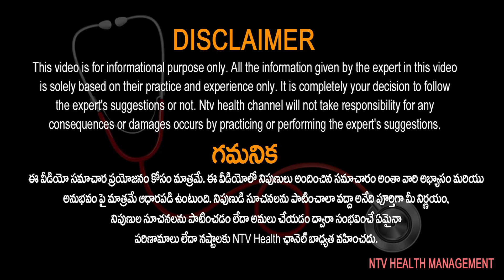అందుకే.. 30 ఏళ్లకే మోకాళ్ళ నొప్పులు! | Dr Adarsh Annapareddy | Orthopedics | NTV Health Telugu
That's why.. Facing Early Knee Pains! | Dr Adarsh Annapareddy | Orthopedics | NTV Health Telugu